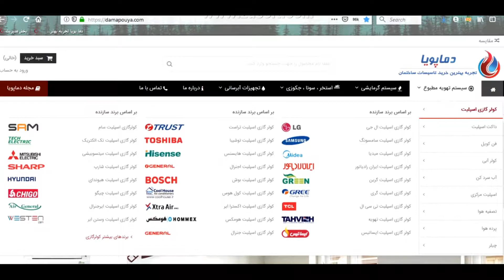دماپویا بهترین وب سایت تخصصی تاسیسات ساختمان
مجموعه تخصصی دماپویا برترین وب سایت تاسیسات ساختمان در برگیرنده انواع سیستم های گرمایشی و سرمایشی و همجنین تجهیزات استخر، سنی و جکوزی به همراه انواع پمپ است که شما بازدیدکنندگان عزیز می توانید برای یک خرید اینترنتی خوب به این وب سایت مراجعه کرده و بهترین سیستم ها را با گارانتی اصلی خریداری کنید.